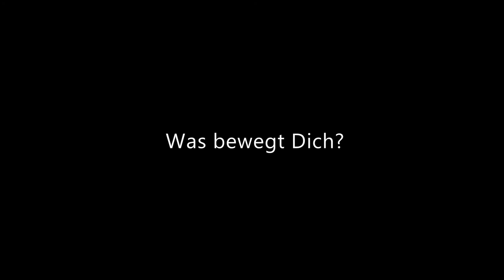Keine halben Sachen: Philip Urban - Bergwacht/ Rettungssanitäter. Was bewegt Dich?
Was bewegt Dich? retter.tv stellt in dieser Serie Menschen vor, die mit Herz und Seele Teil einer Hilfs- oder Rettungsorganisation sind. Wir freuen uns über die große Beteiligung unserer Mitglieder und die Vielzahl an Zuschriften.

Die interessantesten Geschichten werden mit einem Film von uns präsentiert.

Gemeinsam für mehr Ehrenamt!

retter.tv
Das Portal für Helfer und Retter